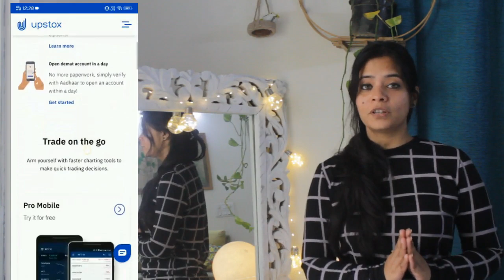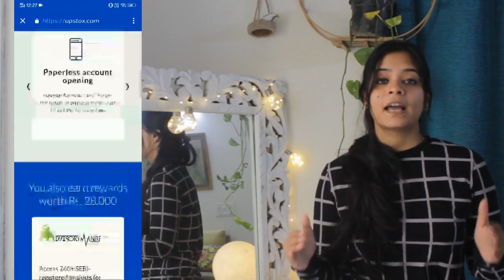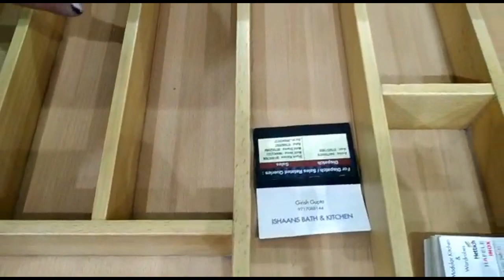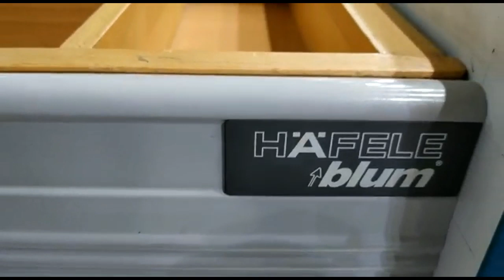Don't Ignore The Importance Of These 4 Modular Kitchen Designs || Modular Kitchen (Hindi Video)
Get an Upstox free Demat account and investment benefits worth Rs 28,000!

Upstox offers 28X margins
Pay 249 and get 400 brokerage credit
( valid for 30 days )
Pay 499 and get 1000 brokerage credit
( valid for 45 days )
Pay 999 and get 2500 brokerage credit

Hello Guys in today's video i have shared some unique and important kitchen ideas which can increase your storage space and can also make your taskm effective.